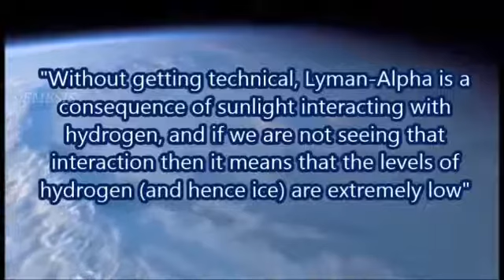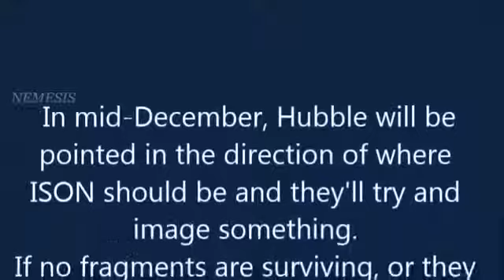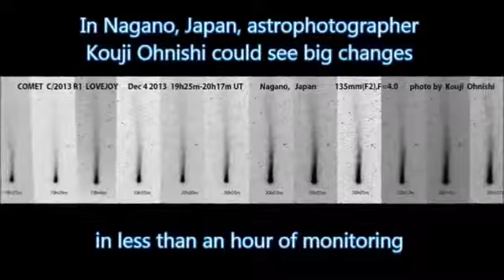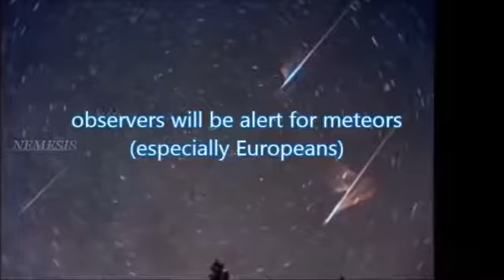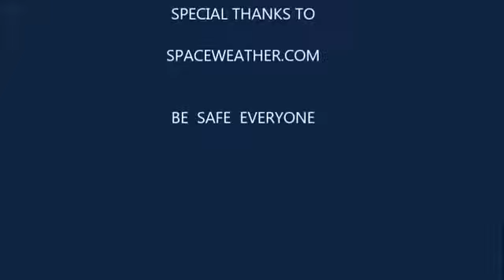COMET ISON UPDATE METEOR OUTBURST IN PROGRESS LOVEJOY'S ACTIVE TAIL